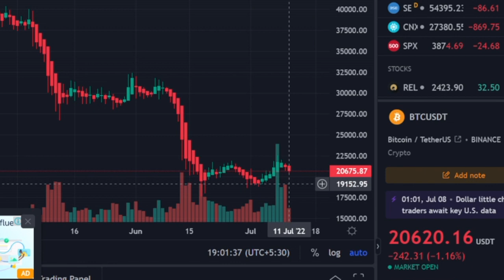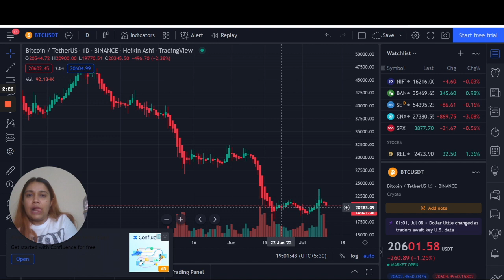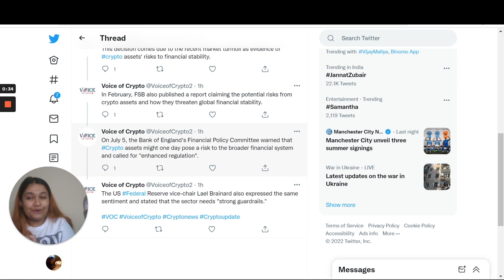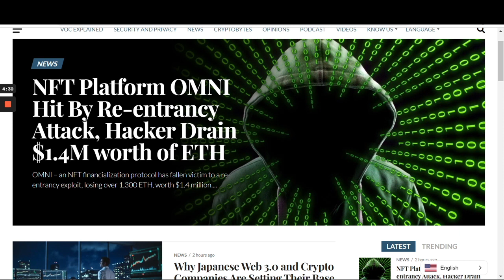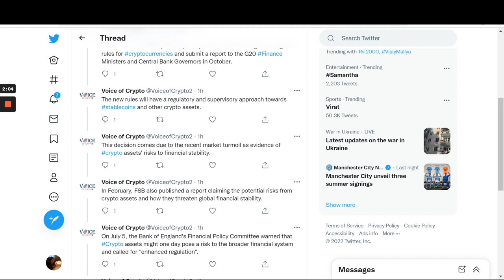Daily Crypto News Update | Latest Crypto Update | Bitcoin Price Prediction July | Voice of Crypto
Daily Crypto News Update | Latest Crypto Update | Bitcoin Price Prediction July 2022 | Voice of Crypto

We bring to you the top news, market movements, and price updates of the day from the cryptocurrency and blockchain market in VOC's Daily News Wrap. In this video, we cover the price action, market cap movement, and top news of 23 May 2022.